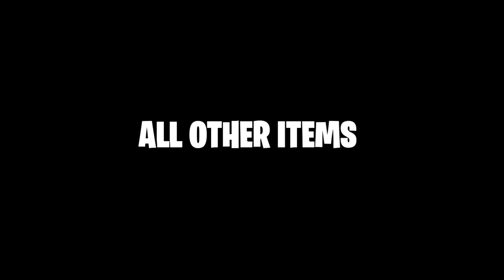Fortnite Update 15.30: Leaked Skins, Exotics(Burst Quad Launcher, Frozen, Chug Cannon), Emotes & LTM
Fortnite Chapter 2 Season 5 / Fortnite Season 5 Chapter 2
Fortnite Battle Royale Chapter 2 Season 5

If you would like to help this Channel grow then use support a creator code SLUGGISH-GAMER when you purchase anything from fortnite item shop or you purchase any game from Epic Store ❤❤.